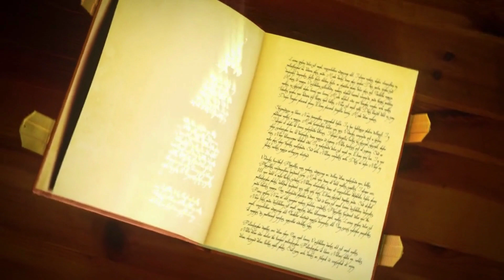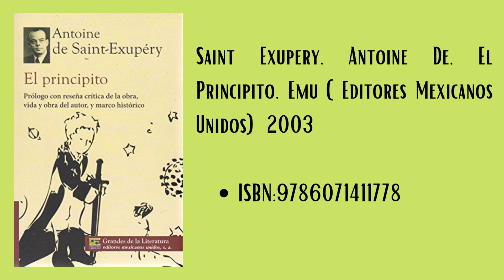EL PRINCIPITO 4. Audiolibro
El Principito pasa sus días quitando los baobabs que intentan echar raíces en su hogar, el asteroide B612, pues podrían partirlo en pedazos. Un día decide explorar otros mundos. Visita 6 planetas, cada uno habitado por un personaje distinto, que le mostrara lo vacías que se vuelven las personas conforme pasan los años. Una denuncia contra el mundo de los adultos y contra una sociedad que se ha olvidado de las cosas importantes de la vida.

FUENTE: Saint Exupery, Antoine De, El Principito, Emu (Editores Mexicanos Unidos) 2003.

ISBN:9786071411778